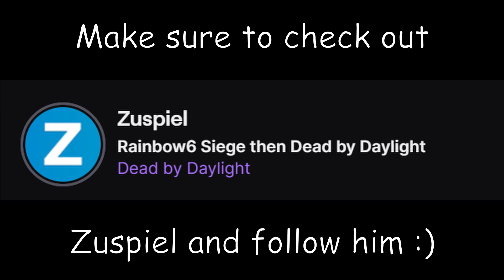Tinkerer saves my life (Ft. Zuspiel)